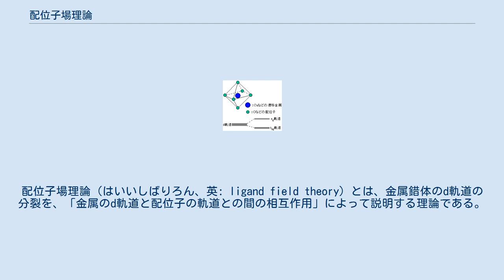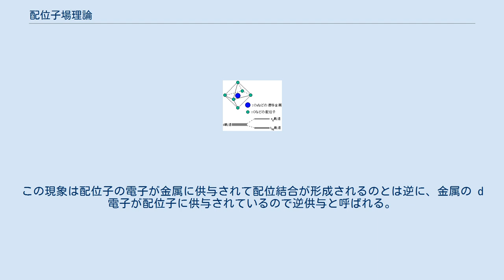配位子場理論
配位子場理論（はいいしばりろん、英: ligand field theory）とは、金属錯体のd軌道の分裂を、「金属のd軌道と配位子の軌道との間の相互作用」によって説明する理論である。
 結晶場理論においてはd軌道の縮退が解ける原因を配位子の持つ負電荷が作る静電場に求めており、その結果、同じ価数の陰イオンであれば、同じ分裂の大きさになるという結論になる。
しかし、実際には分裂の大きさは同じ価数であっても配位子の種類に依存し、I−‹Br−‹Cl−‹F− のようになることが知られている（分光化学系列）。
また、一酸化炭素を配位子とする錯体でd軌道の分裂が大きくなることも説明できない。
 このように、定量的にd軌道の分裂の大きさを示すには問題があった。
 配位子場理論においては金属のd軌道が配位子の軌道と相互作用することにより、エネルギーの低い軌道と高い軌道に分裂するためにd軌道の分裂が起こるとする。
これによって分裂の大きさの定量的な評価が可能となった。
 配位子場という言葉は結晶場という言葉に対して用いられたものである。
結晶場は配位子を単なる負電荷として見た場合の静電場であるから、クーロン反発しか考慮していない。
それに対して配位子場は配位子の原子核と電子を分子軌道法に従って考慮しているから、配位子との電子の共有による軌道の安定化も考慮した静電場となっている。
 分子軌道法において2つの軌道が相互作用するのはそれらの軌道が点群の同じ対称種に属する場合に限られる。
 そこで、配位子場理論においては複数の配位子の分子軌道の線形結合を考え、その対称性によって分類して、金属錯体のd軌道との相互作用を考える。
この対称性によって分類した配位子の軌道を配位子群軌道という。
 配位子場による d 軌道の分裂 例えば、正八面体型の6配位の金属錯体について考える。
座標の原点に金属イオンを配置し、 x 軸、y 軸、z 軸上に6個の配位子を正八面体型に配置する。
金属の持つ5つの d 軌道は、dz2 と dx2−y2 の2つの eg 対称種、および dxy、dyz、dyz の3つの t2g 対称種にわけられる。
配位子群軌道として金属とσ結合するような結合だけを考える。
すると、 a1g 対称種の軌道、 t1u 対称種の軌道、 eg 対称種の軌道ができる。
そのため、eg 対称種に属する2つの d 軌道は同じ対称種の配位子群軌道と相互作用して2つの反結合性 eg 軌道になる。
一方、t2g 対称種に属する3つの d 軌道は相互作用できる配位子群軌道が存在しないので、元のエネルギーのまま3つの非結合性 t2g 軌道になる。
このようにして、d 軌道の縮退が解ける。
 一方、配位子群軌道として金属と π 結合するような結合を考える。
すると、 t1g 対称種の軌道、 t1u 対称種の軌道、 t2g 対称種の軌道、 t2u 対称種の軌道ができる。
この場合には、t2g 対称種に属する3つの d 軌道も同じ対称種の配位子群軌道と相互作用できる。
 もし、相互作用した配位子群軌道に電子が既に入っている場合には、これらの電子が新たに生成した結合性軌道を占有するので、金属のd電子は新しく生成した反結合性 t2g 軌道に入らざるを得ない。
そのため、配位子との相互作用が無かった場合に比べて d 軌道の分裂幅は小さくなる。
 逆に、相互作用した配位子群軌道に電子が入っていない場合には、金属の d 電子は新しく生成した結合性 t2g 軌道に入ることができる。
そのため、配位子との相互作用が無かった場合に比べて d 軌道の分裂幅は大きくなる。
一酸化炭素やシアン化物イオンは、電子が入っている π 軌道よりも、電子が入っていない π* 軌道の方が金属錯体の d 軌道と強く相互作用するので、d 軌道の分裂が大きくなる。
この現象は配位子の電子が金属に供与されて配位結合が形成されるのとは逆に、金属の d 電子が配位子に供与されているので逆供与と呼ばれる。